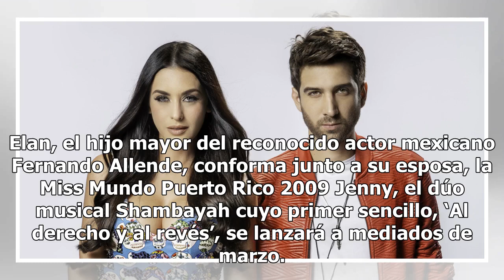Hijo mayor de Fernando Allende se lanza como cantante junto a su esposa y estrena reality show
Elan, el hijo mayor del reconocido actor mexicano Fernando Allende, conforma junto a su esposa, la Miss Mundo Puerto Rico 2009 Jenny, el dúo musical Shambayah cuyo primer sencillo, ‘Al derecho y al revés’, se lanzará a mediados de marzo. Mientras eso sucede, el matrimonio mostrará su día a día a tra...